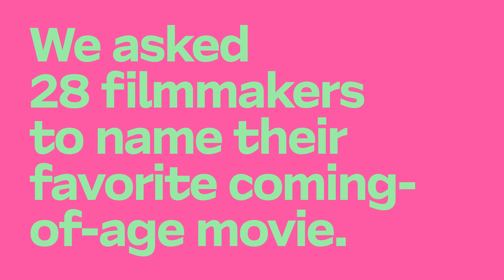Luca Guadagnino | ›Seishun zankoku monogatari‹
Berlinale Retrospective Young at Heart – Coming of Age at the Movies 16 Feb–26 Feb 23